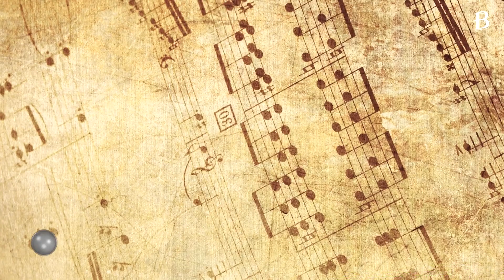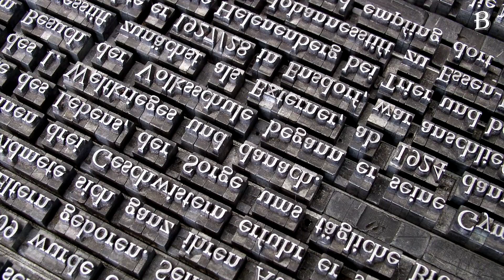Müziğin Yardımcı Olabileceği 10 Sorun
00:00 Giriş
01:00 Düşük Doğum Ağırlığı
01:45 Sarkık Bitkiler
02:36 Düşük Performans
03:05 Beyin Hasarının Zararlı Etkileri
03:55 İşitme Kaybı
04:39 Kalp sağlığı
05:07 Huysuz Gençler
05:45 Eğitim / Öğretim
06:26 Düşük Satışlar
06:47 Şarap Tadımı

Ruhun gıdası müzik yeri geldiğinde neşe kaynağı, yeri geldiğinde hüzne ortak. İnsan yaşamında bu türden çeşitli mevcudiyetinin yanında, müziğin bilimsel kullanımları da var. Demans hastalarına favori şarkılarının bulunduğu ipod’lar verildiğinde oluşan olumlu etkiler, Alive Inside adlı belgesel’de ayrıntılarıyla anlatılıyor. Belgeselde yer alan hastalar, yeniden doğmuş gibiydiler. Aşina oldukları parçaları dinlerken eşlik edebilir, geçmişleri hakkında sorulan sorulara cevap verebilir ve hatta kısa sohbetlerde bulunabilirler.

Müzik, insanların diğer deneyimlerine kıyasla, beynin daha derin noktalarına işliyor. Müzik duyguları uyarır, ve duygu da beraberinde hafızayı uyarabilir.

1. Düşük Doğum Ağırlığı
Erken doğan bebeklerin kilo ve güç kazanmaları için genellikle uzun bir süre hastanede kalmaları gerekir. Bu gelişim sürecini kolaylaştırmak adına birçok hastane müziğe yöneliyor.
Kanadalı araştırmacılardan oluşan bir ekip, erken doğan bebeklere müzik dinletmenin, ağrılarını azalttığını, sağlıklı beslenme alışkanlıklarına özendirdiğini, ve bunun da kilo alımıyla sonuçlandığını buldu. Kimi hastaneler, prematüre bebeklerin uyumaları için, müzik aletleri kullanarak bir annenin kalp atışları ve rahim seslerini taklit ederler. Ayrıca, prematüre bebeklere Mozart’ın sakinleştirici müziklerini çalmanın harcadıkları enerji miktarını önemli ölçüde azalttığı ve bu da onların kilo almalarını sağladığı görülüyor.

2. Sarkık Bitkiler
Bebeklerin gelişimine katkıda bulunan müzik, aynı şeyi bitkiler için de yapabilir mi?
1973'te müziğin bitkilerin büyümesi üzerindeki etkilerini detaylandıran 'Müziğin ve bitkilerin sesi' adlı kitabı yazan Dorothy Retallack'e göre, evet. Gerçekleştirdiği çalışmada, bir grup bitkiye rock türünde müzikler çalan Dorothy, özdeş bitkilerden oluşan diğer bir gruba da hafif müzikler çaldı. Hafif müziklerin dinletildiği bitkiler aynı boyutlarda, dolgun ve yemyeşildiler. Ve bu bitkilerde müziğin çaldığı yöne doğru bir eğim sözkonusuydu.
Rock müzik dinletilen bitkiler uzamışlardı fakat, sarkık, solmuş yapraklar ile büyümüşlerdi. Ayrıca, müziğin tersi yönde eğime sahiptiler.

3. Düşük Performans
2005 yılında yapılan bir araştırma, spor eğitimi sırasında müzik dinlemenin atletik performansı yüzde 20'ye kadar artırabildiğini buldu.
Bu oran, kimi sporcuların kullandığı yasadışı performans artırıcıların sağladığı orana kabaca eşittir. Aradaki fark, müziğin bir uyuşturucu testinde görünmediğidir.
En iyi sonuçlar için, yoğun antrenman sırasında tempolu müzikler ve soğuma sırasında slow parçalar dinlemeyi denemek.

4. Beyin Hasarının Zararlı Etkileri
Her yıl milyonlarca insanın maruz kaldığı beyin hasarı, hareket veya konuşma engeli riski taşır. Tedavi olarak araştırmacılar, beynin bu iki işlevi kontrol eden alanlarını uyarmak için müzik kullanırlar.
Felç veya parkinson hastalığının neden olduğu nörolojik hasarı olan kişilere, yürümek veya dans etmek için bir ritim verildiğinde "simetrik uzun adımlar ve denge duygusu" kazanabilirler.
Benzer şekilde, ritim ve ses perdesi hastaların söyleyemedikleri kelimeleri söylemelerine yardımcı olabilir. Konuşamayan otistik çocuklar üzerinde yapılan bir araştırma, müzik terapisinin bu çocukların kelimeleri telaffuz etmelerine yardımcı olduğunu buldu. Tedavi sonunda bu çocuklardan bazıları ilk kelimelerini telaffuz ettiler.

5. İşitme Kaybı
Müzik işitme kaybını tedavi edemeyebilir, ancak önlenmesine yardımcı olabilir. Hayatı boyunca müzisyenlik yapmış olan 74 kişinin de aralarında bulunduğu 163 katılımlı bir çalışmada, Katılımcılar gürültülü ortamda ses değişikliklerini işitme, kelimeleri ayırt etme gibi bir dizi işitme testine tabi tutuldu.
Azalan seslerde çok az fark bulundu. Ancak diğer tüm işitsel testlerde, müzisyenler sesleri, müzisyen olmayanlardan daha iyi işledi ve fark  yaşla birlikte genişledi. Örnek olarak, 70 yaşındaki bir müzisyen gürültülü bir ortamdaki konuşmaları, 50 yaşında müzisyen olmayan bir kişi kadar iyi anladı.

6. Kalp sağlığı
Müzik, kan basıncını düşürerek, kalp atış hızını yavaşlatarak ve kaygıyı azaltarak kalp krizi ve kalp ameliyatı geçiren hastalara yardımcı olabilir. Bunun yolu da neşeli ya da kendinizi iyi hissettiren şarkılar dinlemekten geçer.  Araştırmalar, neşeli parçalar dinlemenin dolaşımın artması ve damarların genişlemesini sağladığını ve bunun da damar sağlığı sağladığını gösteriyor.

7. Huysuz Gençler
► Gerçeklere Etki Eden 10 Belgesel